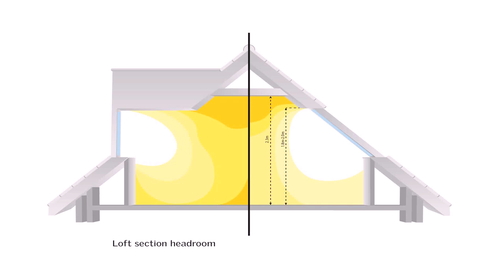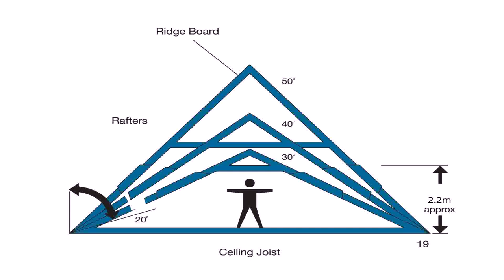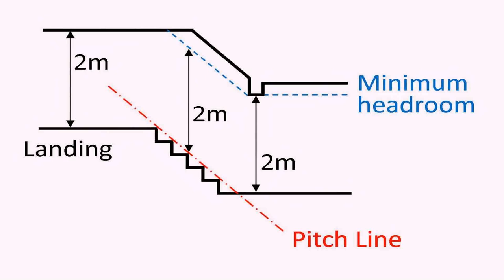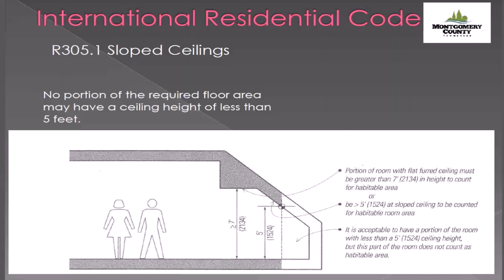Roof Height For Loft Conversion - DaddyGif.com (see description)